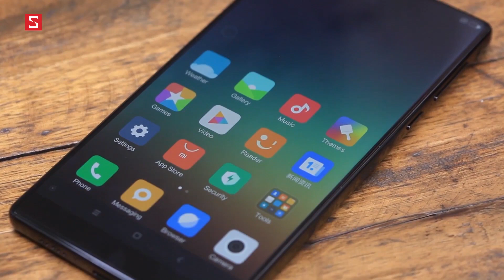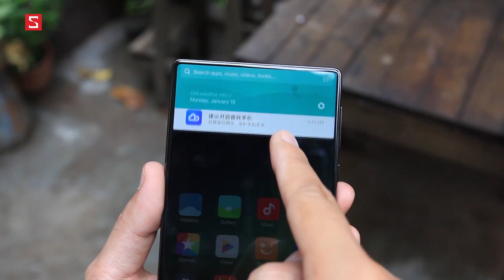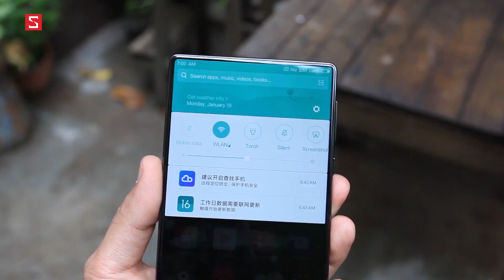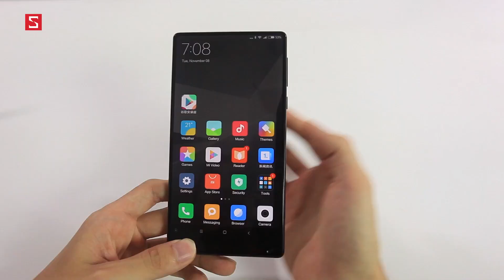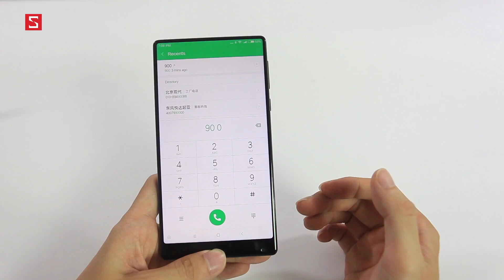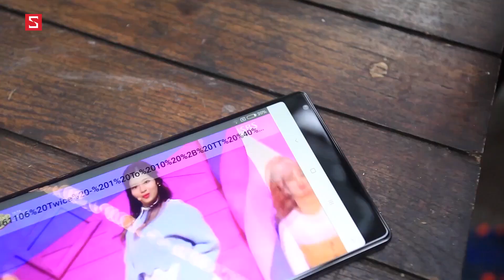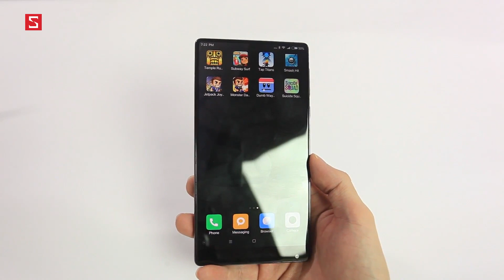Schannel - Màn hình không viền thôi chưa đủ, Xiaomi Mi Mix còn đột phá bởi những công nghệ này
Mở hộp siêu phẩm không viền màn hình Xiaomi Mi Mix: Smartphone đẹp nhất 2016 là đây?
Mở hộp và trên tay Xiaomi Mi Note 2: Thế gian ai đẹp được dường như em?

Cùng Schannel đón xem những tin tức mới nhất nhé !